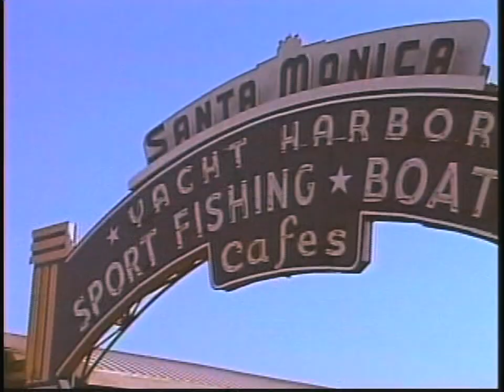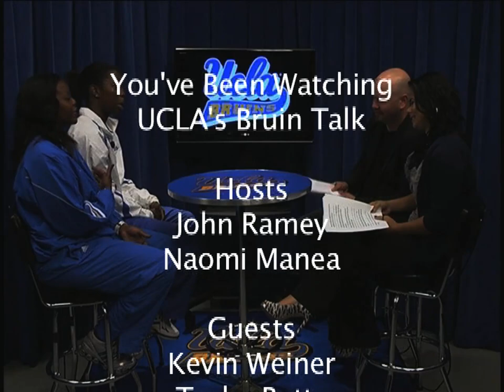Bruin Talk - November 2010 (1)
Explore UCLA athletics with Kevin Weiner (Men's Soccer) and Tasha Butts and Markel Walker (Women's Basketball). Series: UCLA Bruin Talk [11/2010] [Education] [Show ID: 20075]